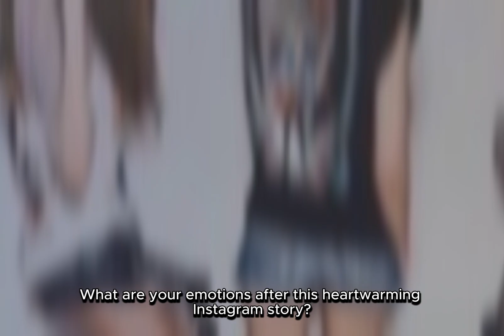Emotional Rollercoaster: BLACKPINK Fans Touched by Jisoo's Instagram Story After Contract Renewal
Get ready for the feels! BLACKPINK fans embark on an emotional journey as Jisoo shares a poignant Instagram story following the group's contract renewal. Share your thoughts on Jisoo's emotional post in the comments below! BLACKPINK Jisoo ContractRenewal KPopEmotions 🌈